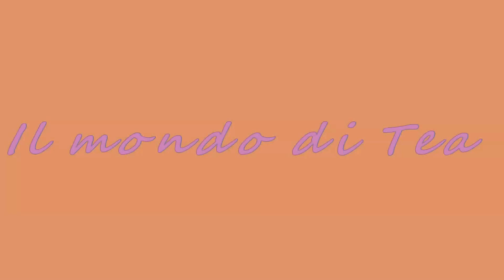Apparecchiamo la tavola di primavera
Benvenuti in questo canale, oggi vediamo come apparecchiare una tavola di primavera.